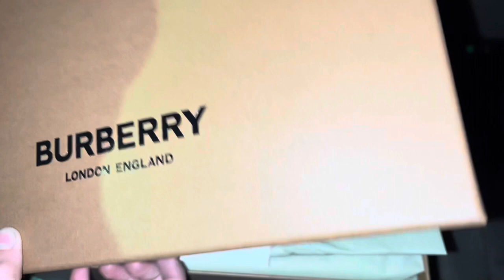Unboxing the Burberry Lola Quilted Check Wallet on Chain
Burberry wallet on chain, Black Burberry Lola wallet on chain. Pricing wasn’t in video so I’ll list here .

1,050 US dollars not including taxes